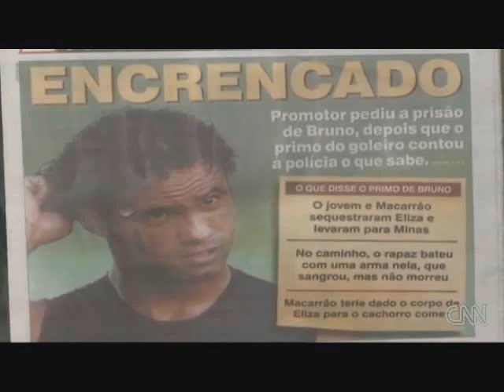Brazilian Soccer Star Arrested in connection of murder of missing woman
A Brazilian professional soccer player, suspected in the disappearance of a former mistress who claimed he fathered her child, surrendered to police here, authorities said.

Bruno Fernandes, the goalkeeper for Brazil's most popular club Flamengo, turned himself in Wednesday along with his friend and fellow suspect Luiz Henrique Ferreira Romao at a police station in the neighbourhood of Andarai town, police said.

The player's wife, Dayane Souza, also a suspect in the case, was arrested earlier.

Police said that the Flamengo goalie was arrested in connection with the kidnap of 25-year-old Eliza Samudio, who has been missing since early June.

The player's 17-year-old cousin said in a police interrogation that Samudio, a model, is dead, but he did not say who killed her or where her body might be found.

The young man arrested Tuesday admitted to participating with Romao in kidnapping Samudio, who had been demanding that the player acknowledge his paternity of her 4-month-old son.

He said that the model was placed by force into a Fernandes' car and added that he hit the woman on the head with a pistol after she had an argument with Romao.

A DNA test released Wednesday confirmed that the traces of blood found in Fernandes' car belonged to Samudio.

Meanwhile, Flamengo removed the player from its official roster until the case is resolved.